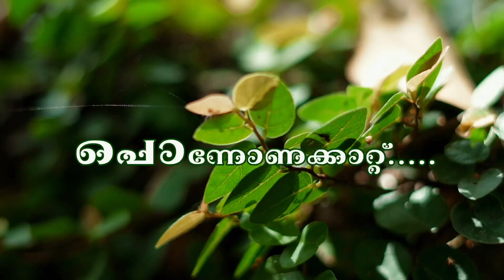Ponnonakkaattu..., Farha Basheer, Onappattu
Farha Basheer, Ponnonakkattu
Lyrics: Basheer Njarakattil, Programmed by: Ram Sunder
Recording at Digi Track trissur, Direction: Hafis Basheer.